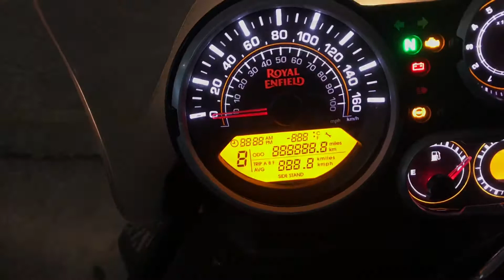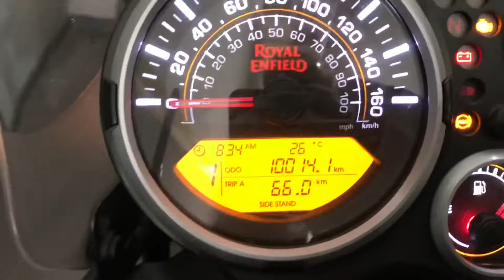HIMALAYAN - ROYAL ENFIELD - REVISÃO DE 10 MIL + CALO NA DIREÇÃO!?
Fala galera!

Tá aí o vídeo da revisão de 10 mil, mostro algumas peças que troquei.

O rolamento da direção foi trocado por motivo de calo e a garantia não cobriu, não tenho uma evidência concreta para relatar o motivo do calo no rolamento, no mais é isso aí!!!

📖 Compre meu e-book O QUE É UMA HIMALAYAN e me ajude a adquirir equipamentos para minhas filmagens

Bons ventos... 🏍💨🤘🏽